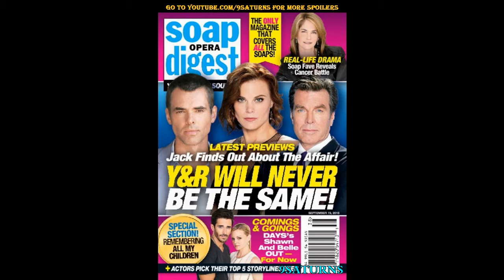9-12-16 SOD Y&R Jack Phyllis Billy Days Of Our Lives Belle Shawn Eve OLTL Blair Preview Promo 9-9-16